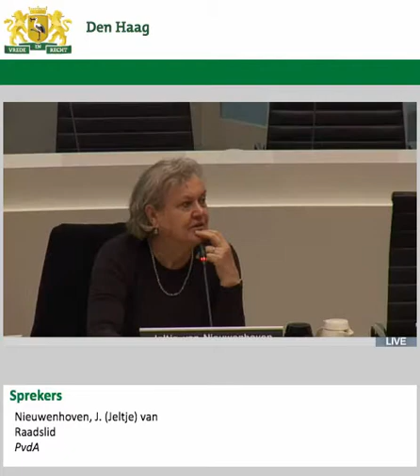Beantwoording 2015-06-17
Beantwoording Wethouder over het raadsvoorstel vaststelling van het Bestemmingsplan Benoordenhout – Prinses Julianakazerne en Bunker Van Ouwenlaan.